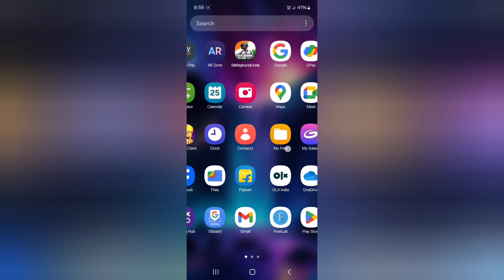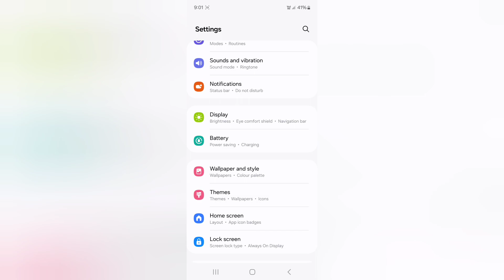Samsung A55 5g wireless charging kaise kare, how to charge wirelessly in Samsung, wireless charging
Samsung A55 5g wireless charging kaise kare, how to charge wirelessly in Samsung, wireless charging in Samsung, wireless charging settings